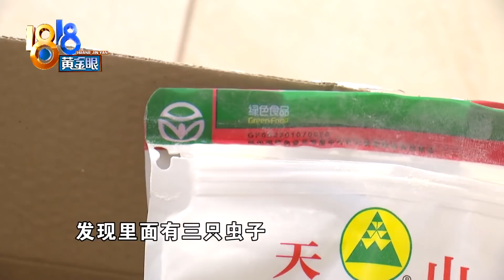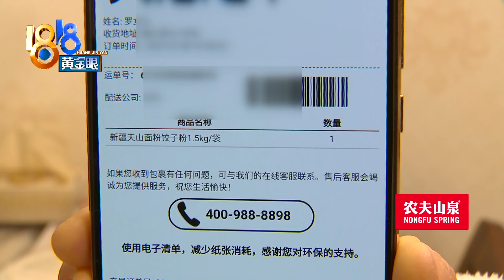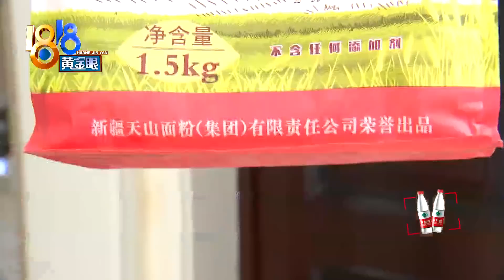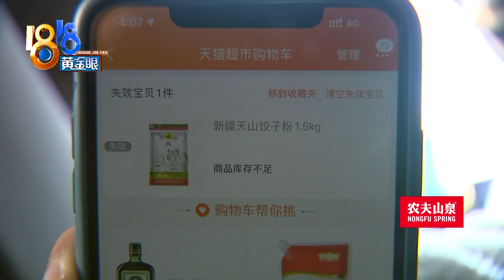【1818黄金眼】三次购买饺子粉都有虫子，筛出的虫子还在动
【三次购买饺子粉 现场筛出活“谷盗”】上个月，罗女士在天猫超市买了饺子粉，说是发现里面有虫子，后来她又连续两次下单，第二次买的也发现了虫子。第三次买的饺子粉，她是当着记者的面拆封的，里面筛出了6只成虫和多只幼虫，有的还会动。